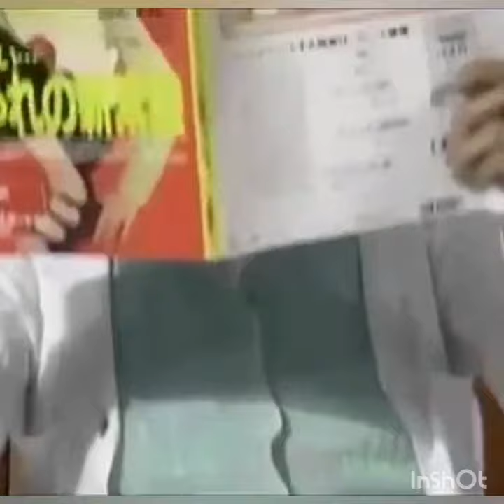Memberi Impian mulus ternyata KUSEM .. kasian petani walet . Lmb & VOID salah ..FATAL dan stagnan